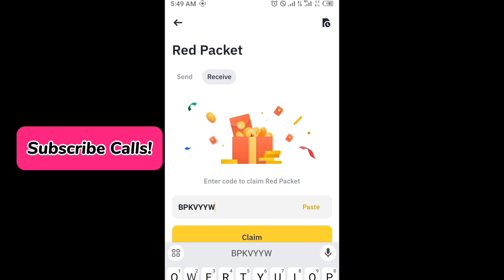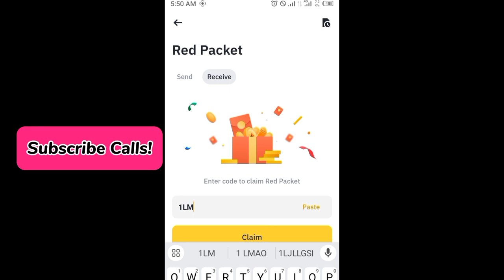Binance red packet code today | 5 USDT FDUSD RED Packets binance 6 APRIL 2024